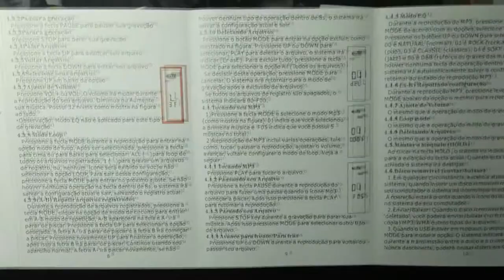UNBOXING GRAVADOR DE VOZ DIGITAL ESPIÃO GRAVA 6 DIAS DIRETO ORIGINAL